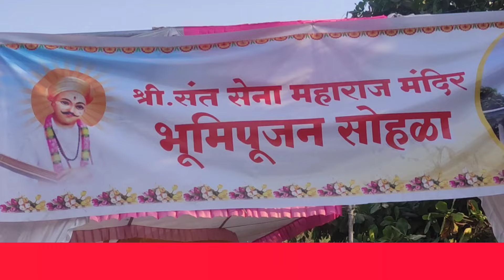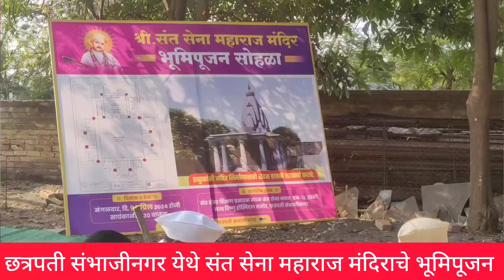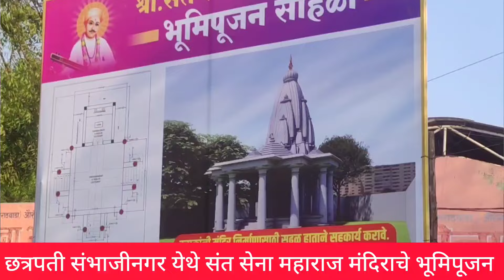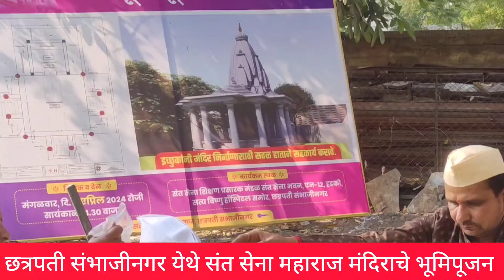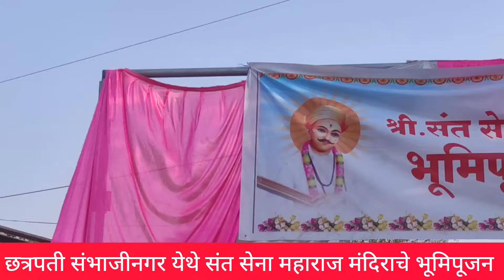Chhatrapati Sambhaji Nagar येथे संत सेना महाराज मंदिराचे भूमिपूजन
गुढीपाडव्याच्या मुहूर्तावर छत्रपती संभाजी नगर येथील एन १२ येथे प्रसाद महाराज अमळनेरकर यांच्या हस्ते भूमिपूजन करण्यात आले

संत सेना महाराज स्टेटस
संत सेना महाराज माहिती मराठी
संत सेना महाराज जन्म तारीख
संत सेना महाराज फोटो png
संत सेना महाराज information in marathi
संत सेना महाराजांनी आपल्या अभंगातून कोणता संदेश दिला

Note: The information contained in the video is not personal or private.